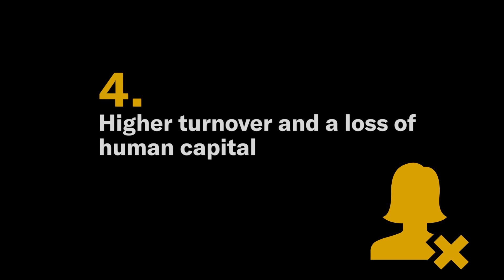Labour hire and contracting: the key risks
Are companies trading off long-term value creation for short term gains?

ACCR analysis shows that company reporting across the ASX is insufficient to allow investors to engage with companies about their employment models and overall workforce strategy. Read our full report